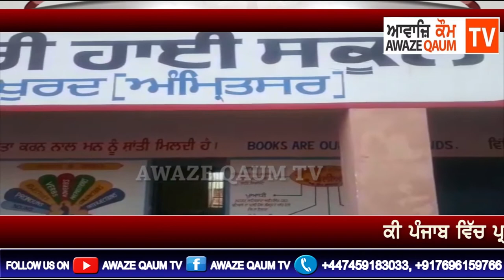ਪੱਤਰਕਾਰ ਵਜ਼ੀਰ ਸਿੰਘ ਵਲੋਂ ਪੇਸ਼ ਹੈ ਪਿੰਡ ਸੇਹੀਆਂ ਖੁਰਦ ਦੇ ਸਰਕਾਰੀ ਸਕੂਲ ਦੀ ਵਿਸ਼ੇਸ਼ ਰਿਪੋਰਟ